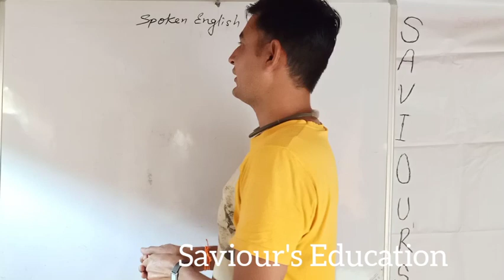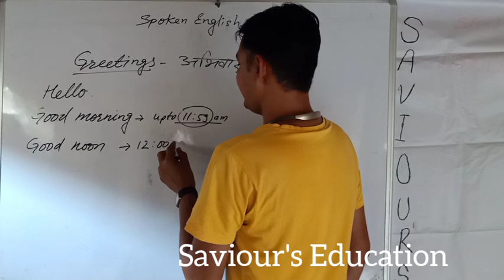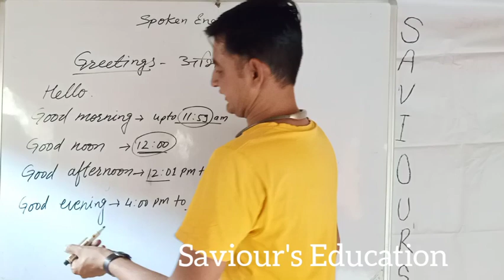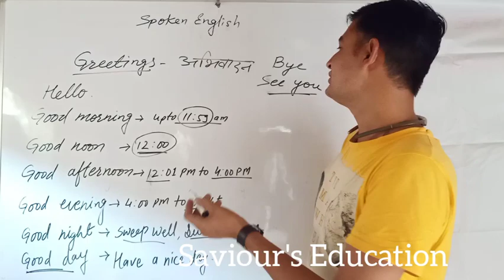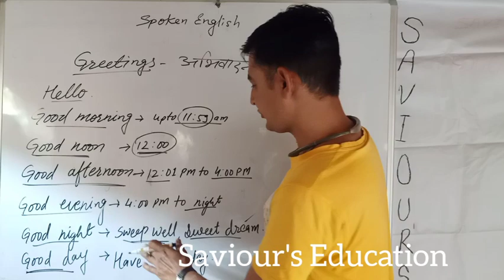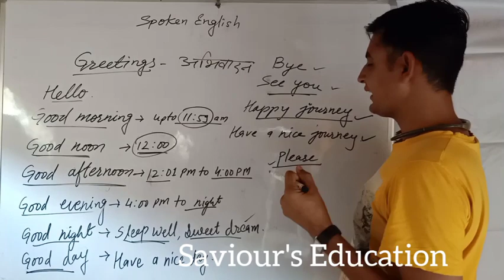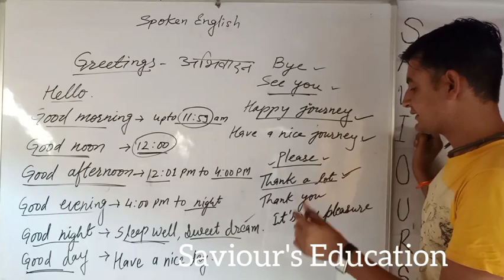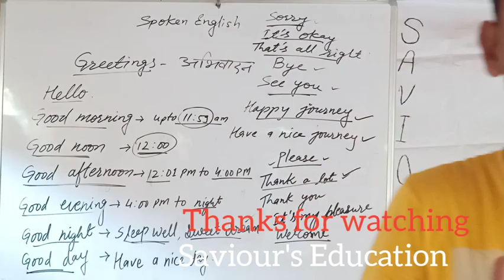Spoken English: Part 1 by Narendra Bishnoi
English is Easy with Naren Sir

It is very esay
we have to be self confident

सीखिए अब इंग्लिश बोलना और लिखना
Live classes by नरेंद्र बिश्नोई

स्पोकन इंग्लिश
भाग 1

स्पोकन इंग्लिश
भाग 2

स्पोकन इंग्लिश
भाग 3

स्पोकन इंग्लिश
भाग 4

स्पोकन इंग्लिश
भाग 5

स्पोकन इंग्लिश
भाग 6

स्पोकन इंग्लिश
भाग 7

स्पोकन इंग्लिश
भाग 8

स्पोकन इंग्लिश
भाग 9